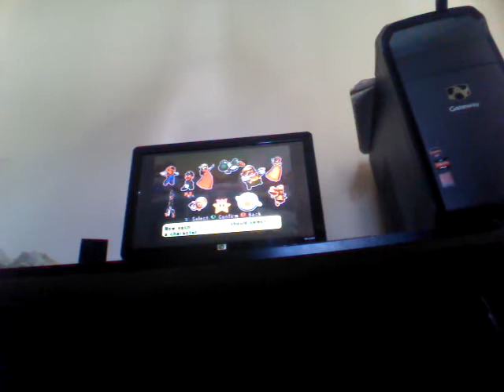2015 2-in-1 Birthday Special for Pokemon493Fan and CraigS1996Television: Part 20/Finale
We are now in the last and final part of my 2015 2-in-1 Birthday Special for Pokemon493Fan and CraigS1996Television.

After a successful win in the Card Party, I will now play the Ice Hockey and Beach Volleyball Mini-Games.

Will I be successful in either sporting Mini-Game?

Tune in and find out for yourselves!